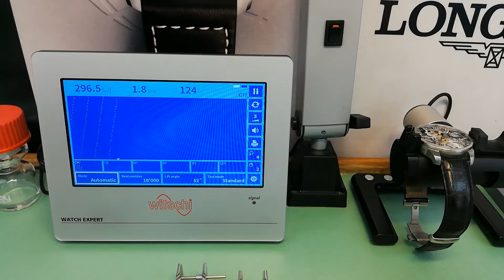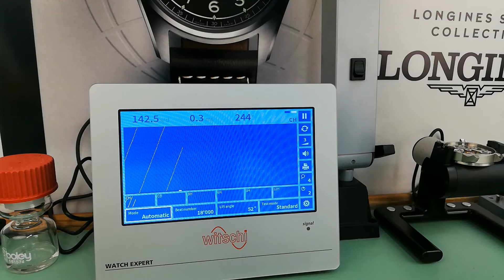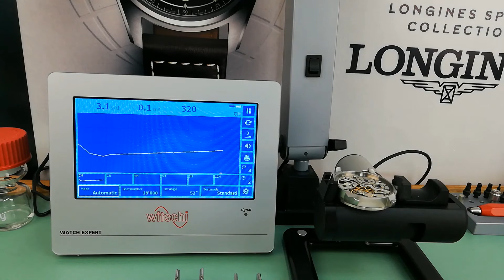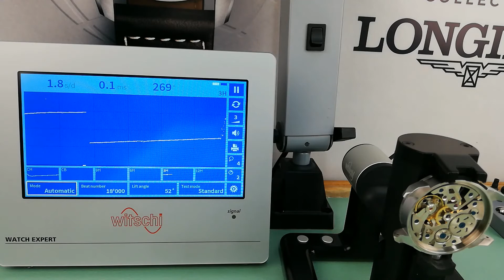Drobna naprawa 😀👍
Nie zawsze należy demontować cały mechanizm. Wstępna diagnostyka dużo podpowiada...